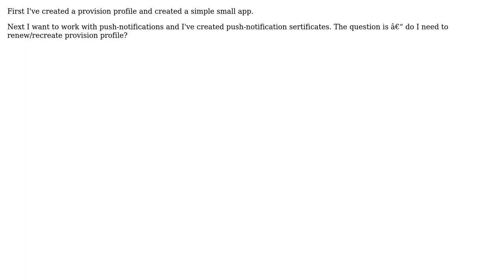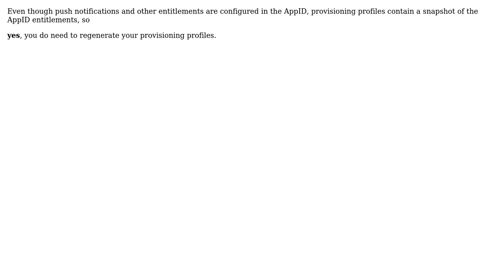push notification and provision profile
With thanks & praise to God, and with thanks to the many people who have made this project possible! | Content (except music & images) licensed under CC BY-SA | Music | Images & others | With thanks to user Rhythmic Fistman user Nils and the Stack Exchange Network Trademarks are property of their respective owners. You are responsible for your own actions.